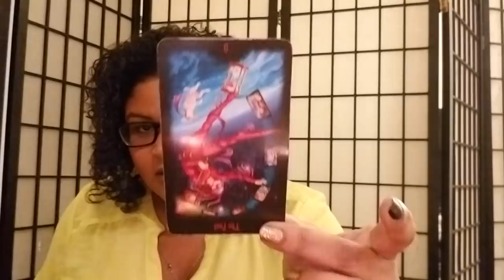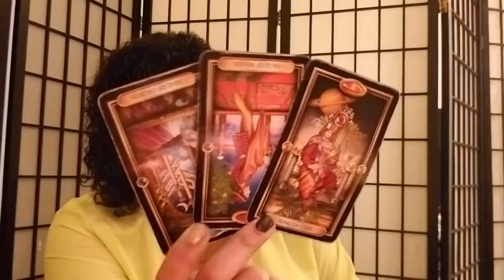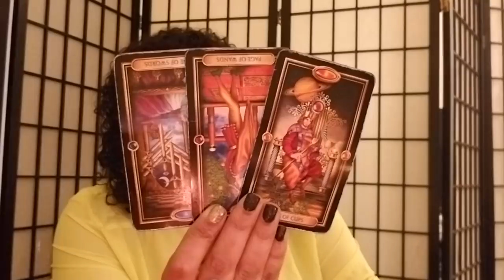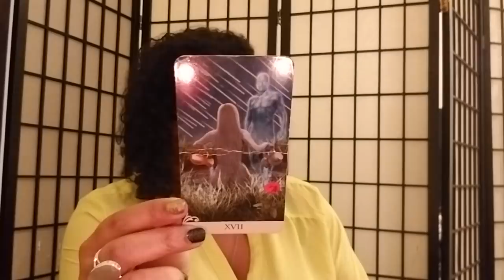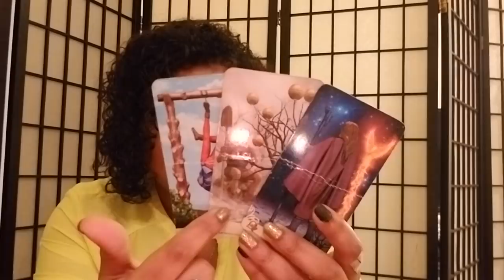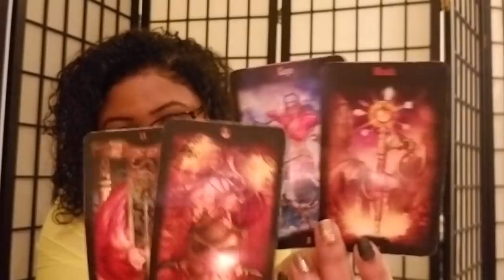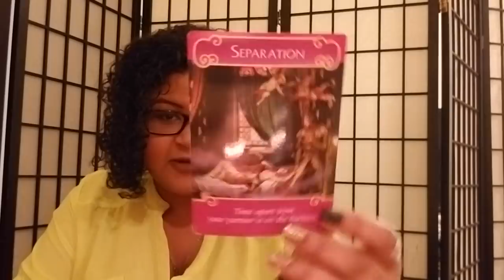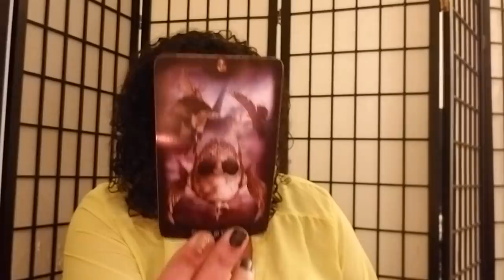Scorpio - Coming In To Challenge You, Get Ready (Feb 25th - Mar 3rd)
Scorpio: Weekly Love Reading (Feb 25th - Mar 3rd)

Tier 2: Weekly Look Partner Readings (48 Videos/Month)

DECKS:
Witches Tarot Deck
Gilded Tarot Deck
Vice Versa Deck
Legacy Deck
Romance Angels Deck
Psychic Tarot Deck
Spirit Animal Oracle Deck
Mystical Shaman Oracle Deck